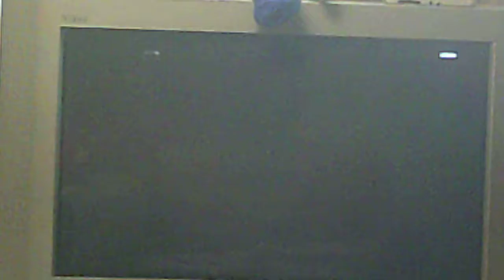Call Of Duty BO2 9 Bots Vs Me And Skittle!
Its So Dope We Finished Those Noobs!